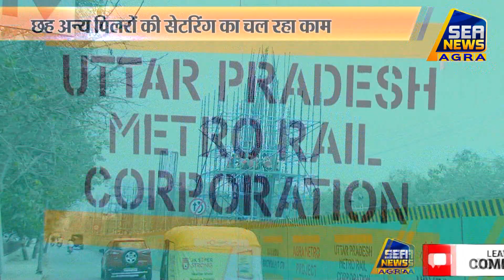मेट्रो ट्रेन प्रोजेक्ट का कार्य प्रगति पर